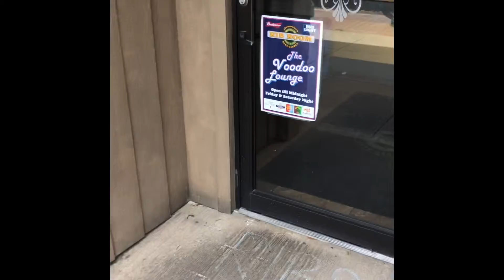Eating On A Budget: Episode 001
Ever wonder where you can eat in the River Valley for less than $7??? To my surprise, there are an overflow of restaurants in our area where we can “Eat On A Budget”. Hungry yet? Check out where we ate this week!

This weeks episode was recorded at Neumeier’s Rib Room located at 424 Garrison Avenue Fort Smith, AR 7201.